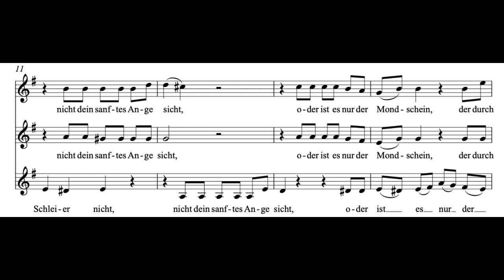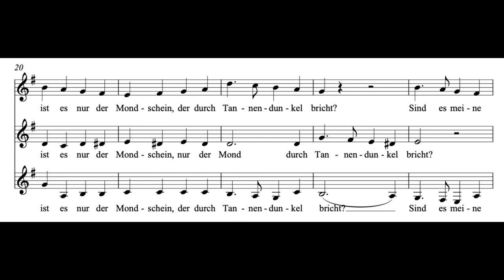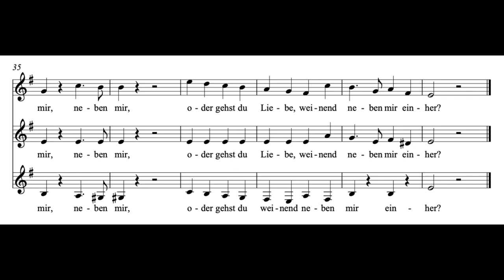Wandl' ich in dem Wald des Abends (F. Hensel) Score Animation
Ensemble Vocal Luna
Wilmia Verrier, cond.